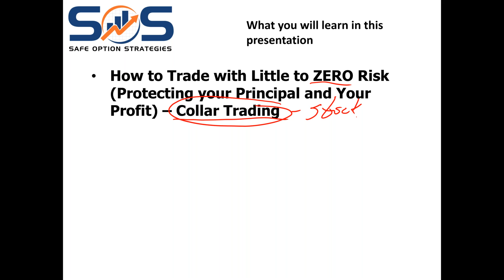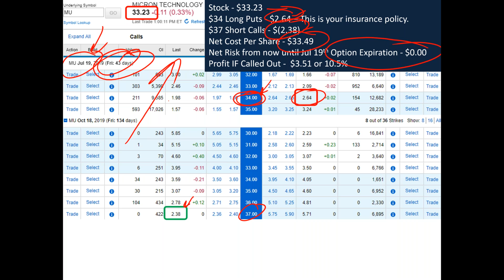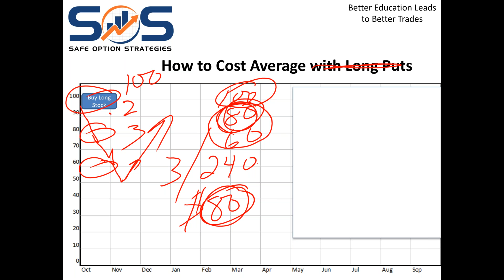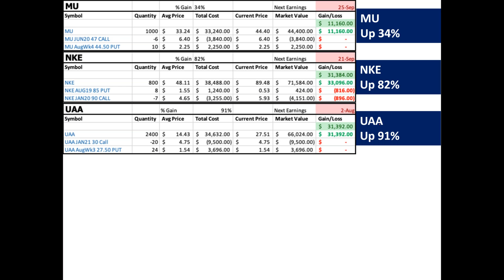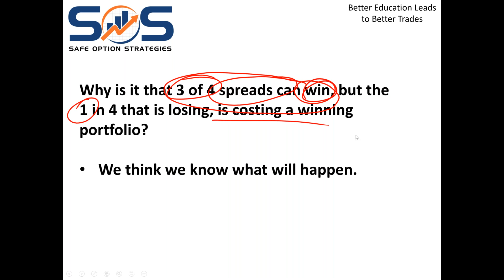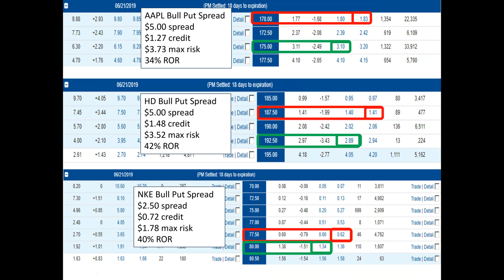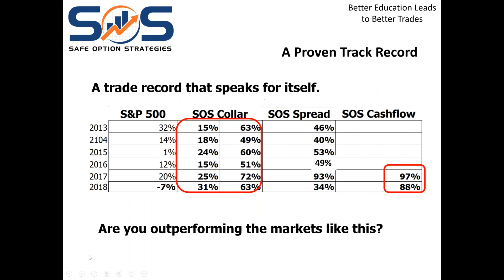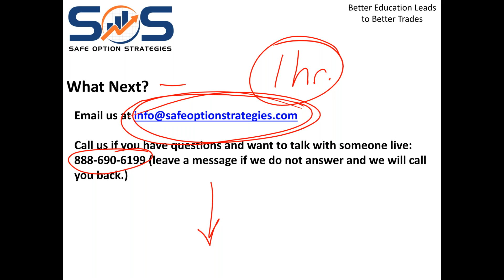The Safest Way to Profit in Today’s Stock Market